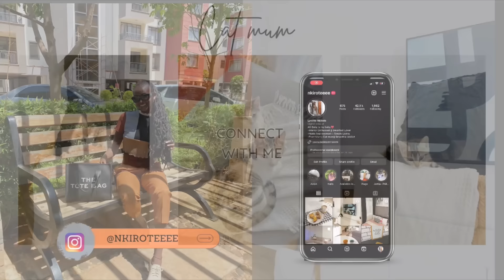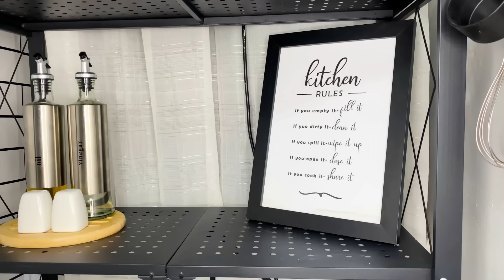Kitchen updates || Organization || Grocery restock || Egg + Mayo sandwich || Pineapple mint juice